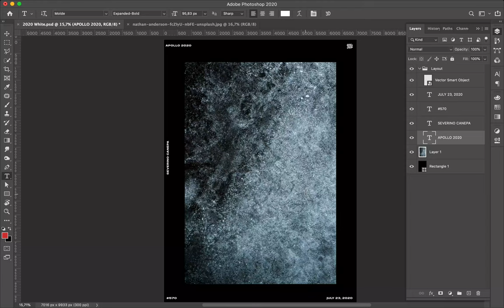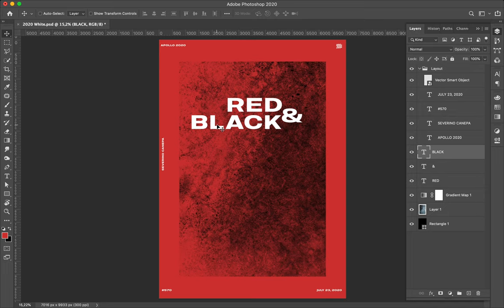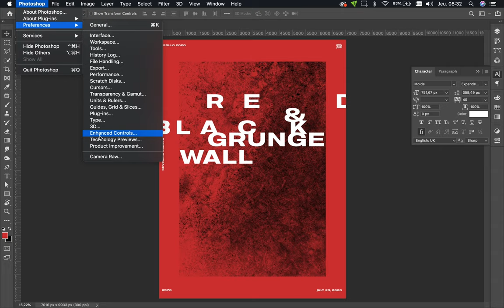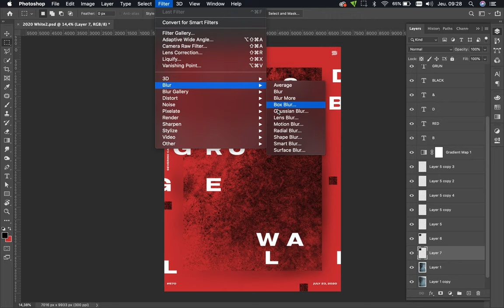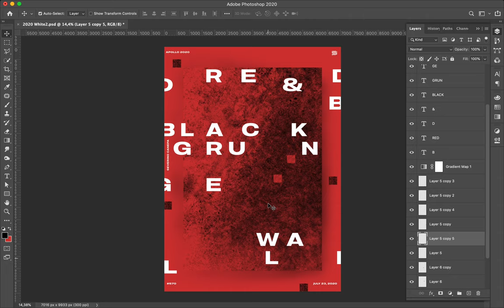Speed Art Poster #570 Red & Black Grunge Wall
Another minimalist and duotone creation realized with a large photograph. The design consists of playing with kerning on the title and to duplicate a few parts of the image.